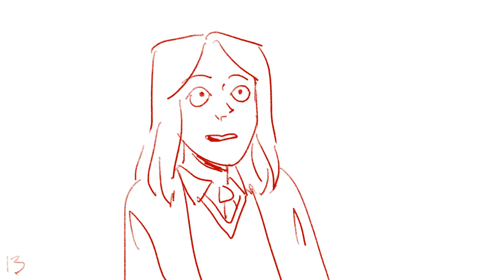OC animatic / harry potter au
drama out of nothing.
two girls are assigned to different houses - Gryffindor and Slytherin))
I'll probably make a lesbian love out of it (depends on what my co-author tells)